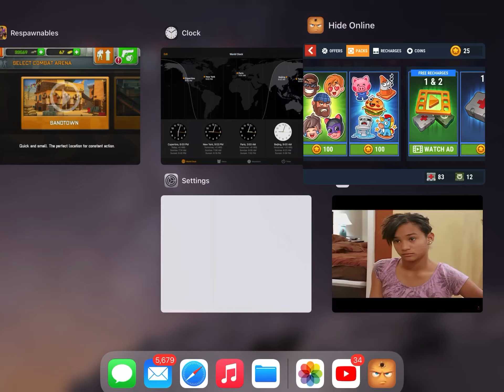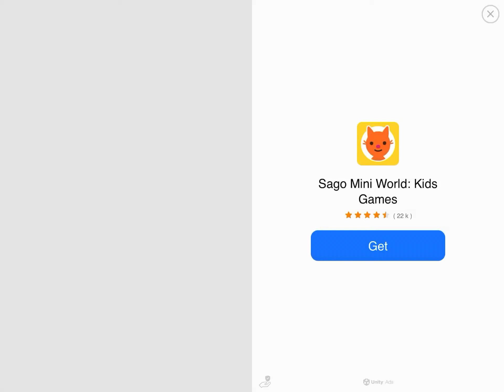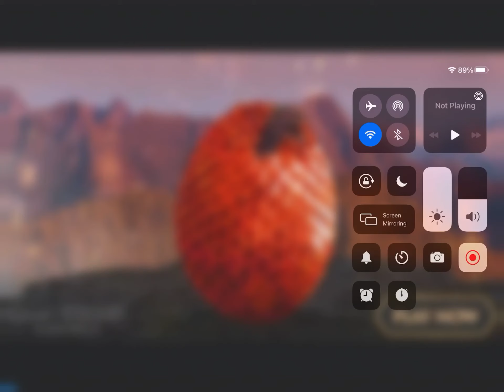Online hide is fun